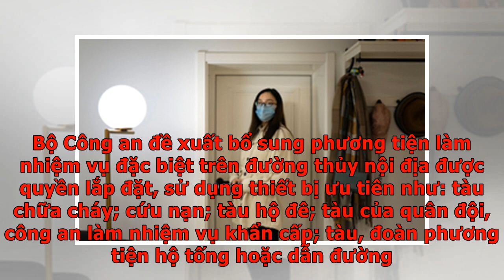Đề xuất thêm nhiều phương tiện được quyền ưu tiên - VnExpress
Bộ Công an đề xuất xe cảnh sát giao thông dẫn đường, xe cảnh vệ... được hưởng đặc quyền ưu tiên khi tham gia giao thông. Xe làm nhiệm vụ cảnh vệ, dẫn đường bảo vệ đoàn xe Hội nghị thượng đỉnh Mỹ - Triều tại Hà Nội đầu năm 2019. Ảnh: Giang Huy Ngày 27/2, Bộ Công an bắt đầu lấy ý kiến đóng góp Dự thảo Nghị định quy định về tín hiệu của phương tiện được quyền ưu tiên để sửa đổi Nghị định 109/2009. Ngoài kế thừa quy định hiện hành về các loại phương tiện được ưu tiên, Bộ Công an đề xuất quy định chi tiết và bổ sung xe cảnh sát giao thông dẫn đường, xe làm nhiệm vụ cảnh vệ và xe làm nhiệm vụ cứu nạn, cứu hộ... được lắp đặt, sử dụng thiết bị ưu tiên. Bộ Công an đề xuất bổ sung phương tiện làm nhiệm vụ đặc biệt trên đường thủy nội địa được quyền lắp đặt, sử dụng thiết bị ưu tiên như: tàu chữa cháy; cứu nạn; tàu hộ đê; tàu của quân đội, công an làm nhiệm vụ khẩn cấp; tàu, đoàn phương tiện hộ tống hoặc dẫn đường. Nghị định 109/2009 nêu xe ưu tiên là xe chữa cháy, cứu hộ, cứu nạn của quân đội nê...